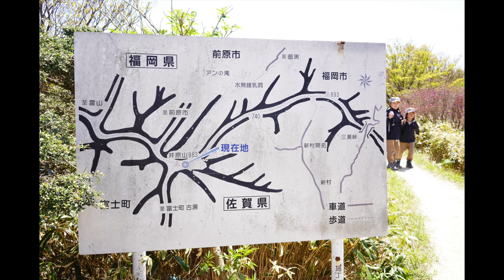ミツバツツジは絶景！井原山片道60分のルートで親子登山してきました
佐賀と福岡の県境に位置する人気の山「井原山」標高982m。
今回は親子登山でも行きやすい
「古場岳登山口」からのルートをご紹介します。

片道60分程度なので親子ハイクにオススメです。

さらに4月～5月にかけてミツバツツジが見頃とのこと。
ミヤマキリシマをもとめて「くじゅう」や「阿蘇」に行かれるのもいいですが
井原山で手軽に「ミツバツツジ」を鑑賞されるのも楽しいですよ。

この時期の「井原山」最高でした！！！